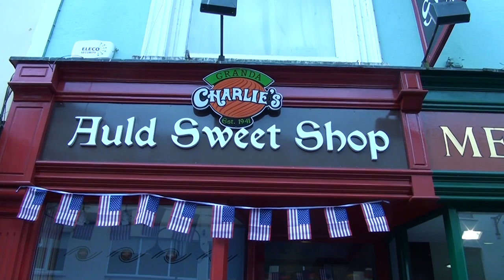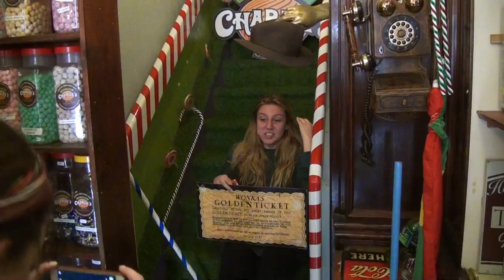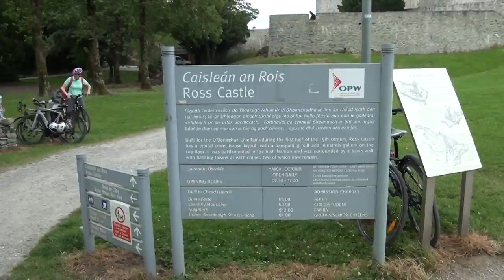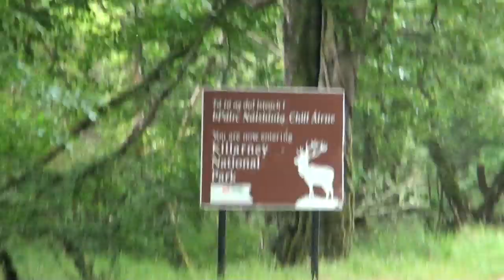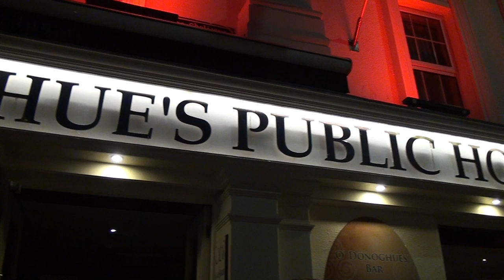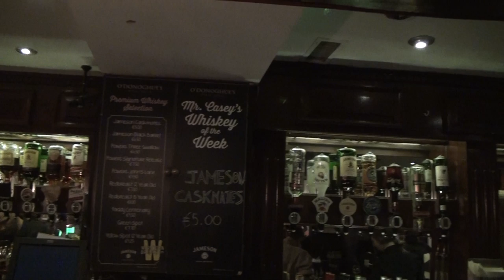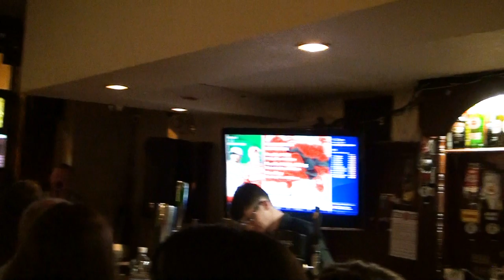Killarney-One of My Favorite Places in Ireland! (With Live Pub Performances)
Killarney, Ireland has a small town feel to it, like a quaint village. In my opinion, it has the best live Irish pub music in Ireland (which you will see and hear), and we went to pubs in five different Irish cities. Killarney is also a short ride away from Ross Castle and from getting a jaunting car (horse and carriage) ride back from the castle. It's also close to beautiful Killarney National Park and is a great place to start your Ring of Kerry tour.
0:00 Walking around town-Killarney Franciscan Church
1:02 Willy Wonka experience at Granda Charlie's Auld Sweet Shop
3:01 St. Mary's Church of Ireland
3:21 St. Mary's Cathedral
3:28 Ross Castle
5:40 Torc Waterfall, Killarney National Park
6:19 Jaunting Car Ride (Horse and Carriage)
8:07 My thoughts on Killarney
8:35 Killarney pubs and pub music